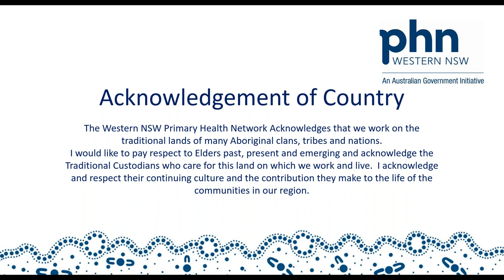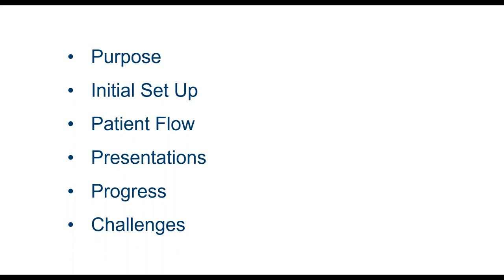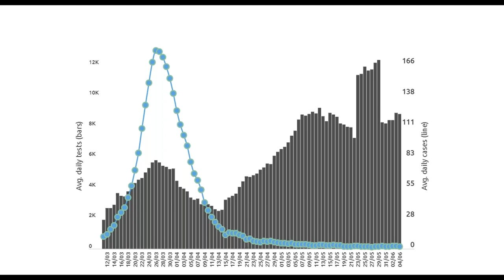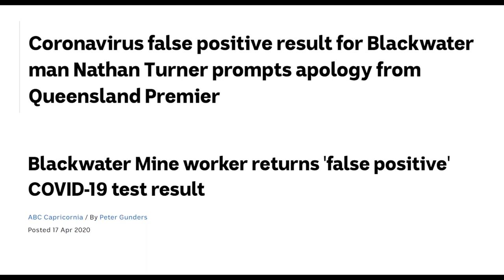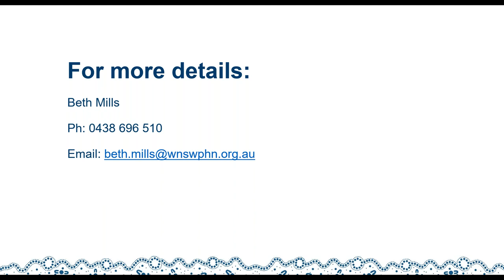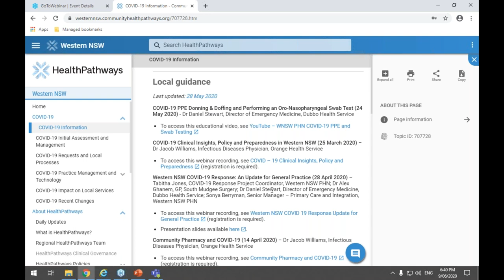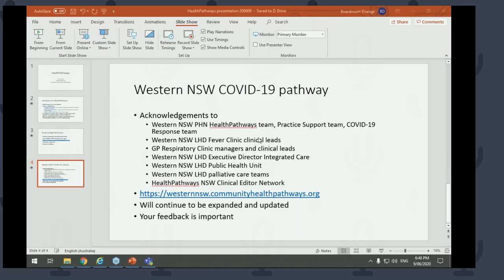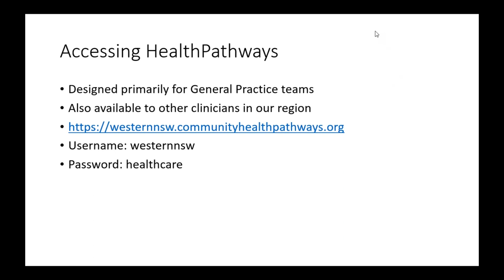WNSW PHN Western NSW COVID 19 Update - June 9 2020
This COVID-19 Update from WNSW PHN covered the latest COVID-19 facts and figures, the response provided by Respiratory Clinics as well as the WNSW PHN EAP support program and Western NSW HealthPathways.

All information contained in this webinar was accurate as of 9 June 2020. If you are viewing this webinar after this date, please check health.gov.au and your local state or territory websites for up to date information on COVID-19.